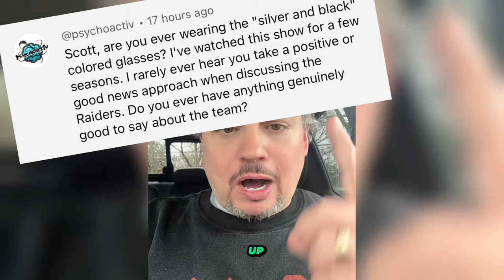Answering the “You’re Never Positive” Fans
Recently someone who says they listen/watch our show (@psychoactiv) said Scott is only negative with his coverage of the Raiders. Scott responds here.